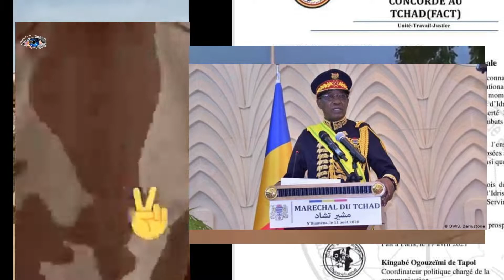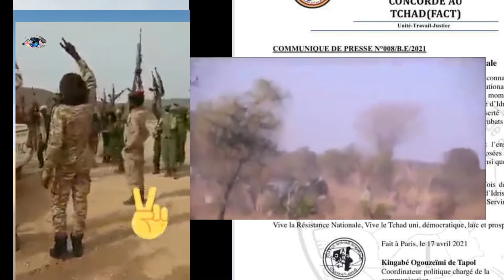Chad Rebels Advance 100km towards Chadian Capital N,Djamena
Chad Rebels continue to advance after killing chadian President and Field Marshal Idris Deby Itno during violent fighting.

Chad Rebels futher advance to about 100 kilometers away from its capital N'Djamena, after a brutal confrontation with the chadian national army in which the chadian president and Field Marshal Idriss Deby succumed to his fatal injuries.

In a communiqué made public, the FACT Rebels Group of Chad , through its spokesperson, informs the chadians that the deadline for the Deby family to bury the body of the illustrious departed ends on Thursday 21 April 2021 at midnight.

FACT Rebels do not recognise the military junta that has replaced the Chadian dictatorship.

The charter issued by the junta is illegal and illegitimate.

FACT calls on the Heads of State invited by the military junta to the ceremony on Friday 23 April 2021 to postpone the invitation for security reasons.

FACT is working with all the active forces of Chad for the establishment of a body leading to a real alternation.

It calls on all justice-loving Chadians to join this noble struggle against the monarchisation of Chad.

Divisions within the chadian Military.
General Idriss Mahamat Abderamane Diko told Voice of Africa that there are now "two camps" in the ranks of the military. On the one hand, he says, there is "the republican army" of which he claims to be a member and, on the other, "a small circle" that wants to "get out of the legal framework to perpetrate a small coup d'état. "Sovereignty is in the hands of the people.

As rebels from the group called Union of Forces of Resistance (UFR) advance towards the Chadian capital N'Djamena, thousands of civilians are fleeing the fighting and crossing the border into Cameroon.

Because of this insecurity, the United States has ordered its non-essential staff in Chad to leave the African country, as rebel fighters approached the capital on Sunday. Early election results is showing that President Idriss Deby is on course to extend his three-decade authoritarian rule.

 Idriss Deby seized power in 1990 at the head of an armed rebellion movement, he is a key western ally in fighting against Islamic militants in the region. France has a 4500 man strong anti terror force in Chadian capital N'Djamena.

 In february 2019, French fighter jets conducted airstrikes against rebels in northeastern Chad for three consecutive days, after a rebel convoy of about 50 pick-up trucks crossed from Libya into Chadian territory and unsuccessfully Chadian air strikes had attempted to stop them a few days before. Air strikes, conducted by french Mirage 2000 fighter jets were conducted on 5 and 6 February 2019, according to the French army, destroying about 20 pick-up trucks.

In an Old Video, President Idriss Deby explains why he still goes on the battle field as a President. He said: have you ever seen a day a Head of state taking up  a gun to to go and fight? Do you think i am doing it because i am brave? I do that because i am courageous? No. I do that because i love this country and i don't want disorder in this country. I prefer to go and die on the battle field instead of seeing the disorder which will follow, he said.

He finally died on the battle field, after 30 years of brutal authoritarian rule.